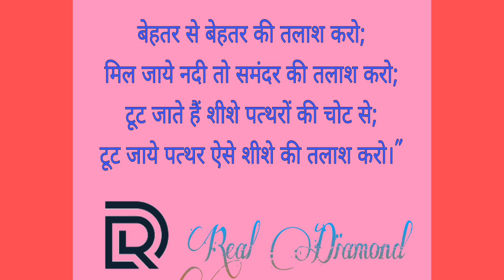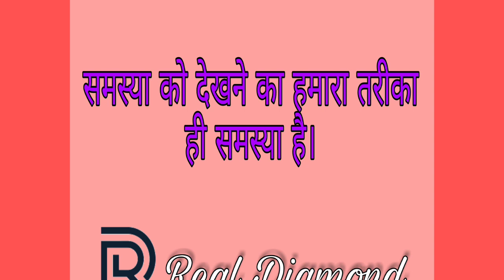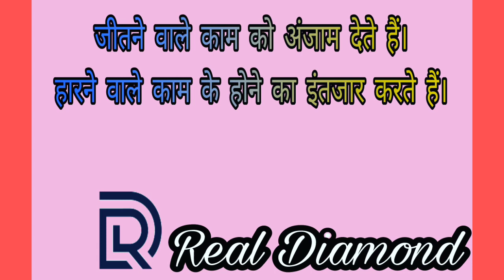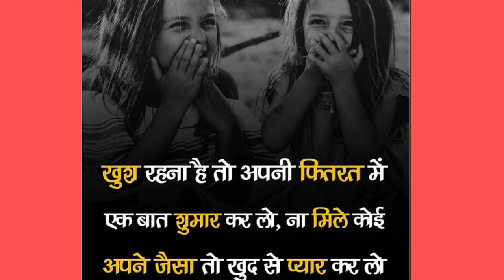Thought of the day. Today's thought. Morning wishes and prayers 🙏🙏.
ख़ुशी का रहस्य,be happy, ख़ुशी कैसे हासिल करें, हर पल आनंद से कैसे जिएं, ख़ुशी की चाबी अपने हाथ।

दौलत की फ़ाइल #3 । Real Diamond | Rakesh Verma | Billionaire's Thinking | How Rich People Think

हमारा धन का ब्लूप्रिंट क्यों महत्वपूर्ण हैं! | Real Diamond | Rakesh Verma

The Law Of Attraction In Hindi | Law Of Attraction | Rules To Become Rich | Real Diamond | Rakesh Verma

How To Become Rich In Hindi
How To Become Rich Easily

Thinking Of Rich People
Thinking Of Rich People In Hindi

Motivational Videos
Motivational Speech
Motivational and Inspirational videos
Motivational Qoutes
Motivational Shayari

Here you would get a lot of stuff related to
Motivation
Inspiration
Parenting
Daily Based Lifestyle
Happiness and satisfied lifestyle
Tips to get Happiness and Satisfaction
Stage Fear and how to get rid of it
Public speaking
Tips For Students Helping Them In Studies
Motivational Qoutes
Motivational Speech

And a lot more so get connected with us.

Speech By :-  Rakesh Verma

For any Motivational Speech or Motivational Seminar

Contact with Rakesh Verma
Thanks 😊😊